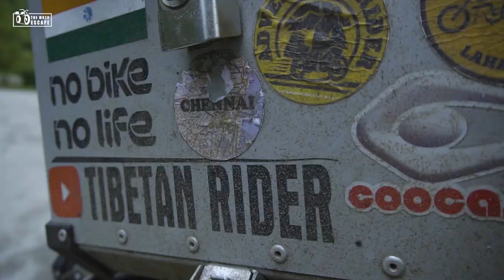Met Die Hard Riders | Day 1 (part 1) | Spiti Series | Tibetan Motovlog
This is part 1 of the first day of our Spiti ride

Here are some riding grears and accessories that I use
Backpack - Carbonado
Tank bag - Raida
Waterproof mobile holder
Seat cushion
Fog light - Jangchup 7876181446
Cable organizer
Hydration bladder bag